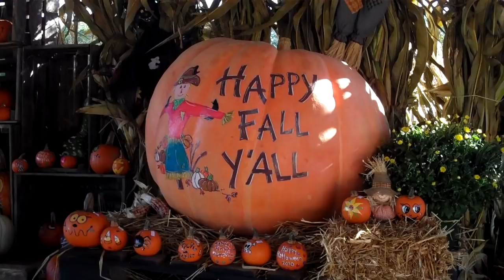Best Painted Pumpkins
What's your best painted pumpkins? Go to the HealthMaster facebook page and post the pictures! Get your kids to paint pumpkins too!